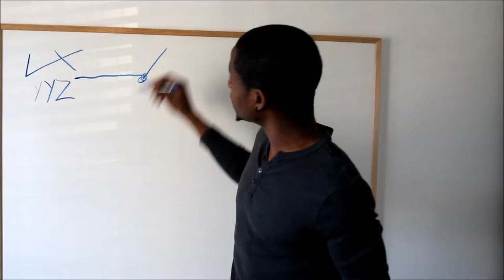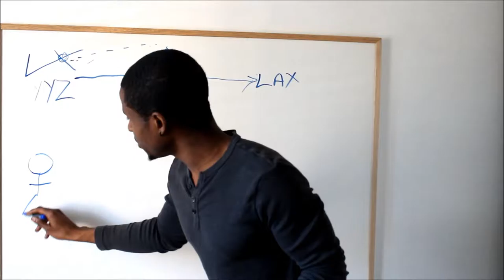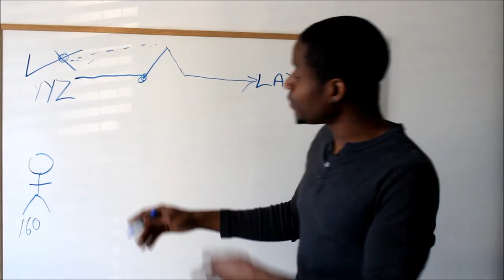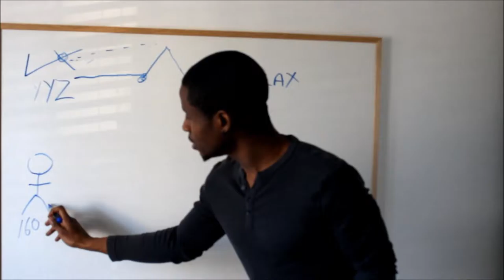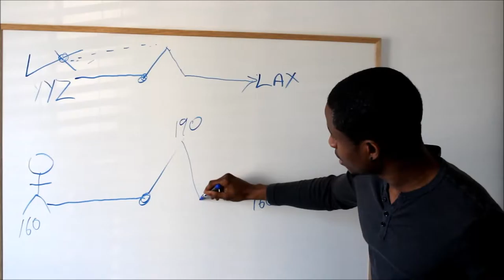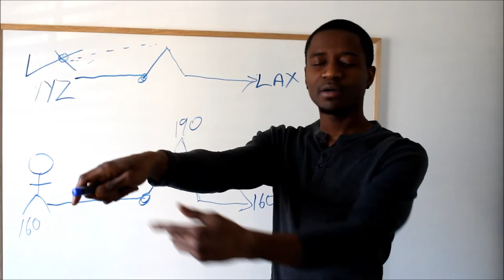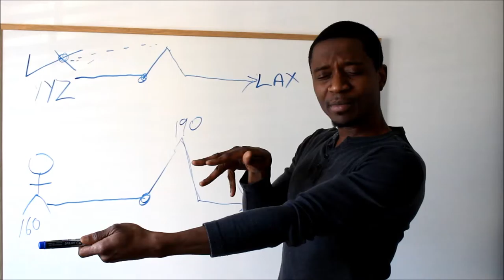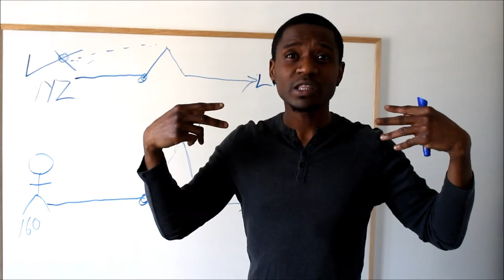The Concept of Cybernetics - Self-Image